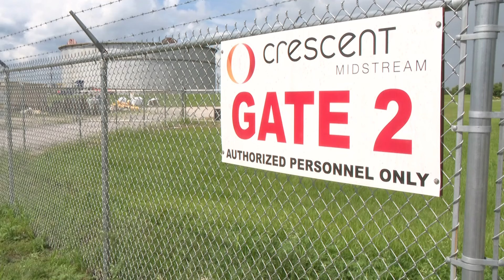Large oil spill in Lafourche being battled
The oil leaked from the facility into a drainage ditch that connects to Bayou Lafourche. The unified command overseeing the cleanup is still investigating.